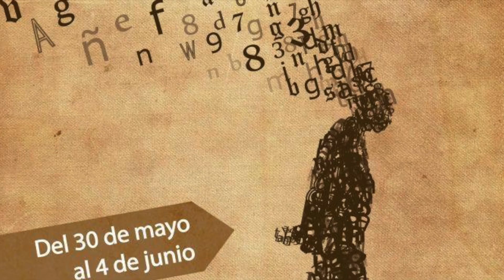ANÍBAL FIGUEROA, DIR. DE ARTES DE DISEÑO DE LA UAM-ATZCAPOTZALCO TE INVITA AL